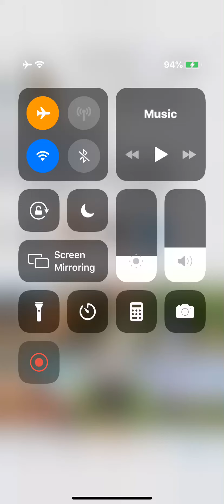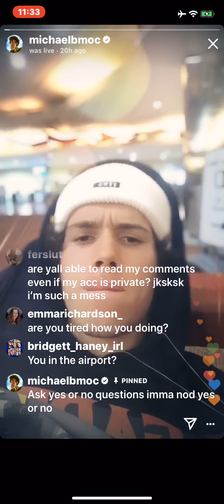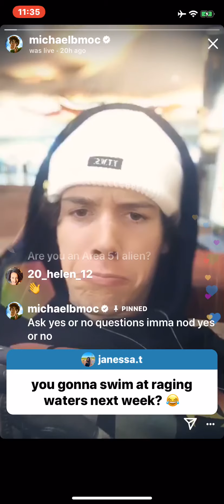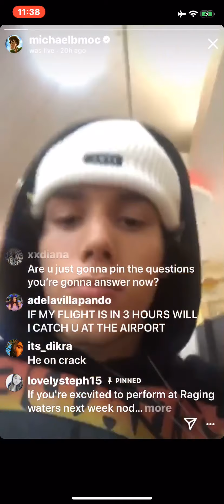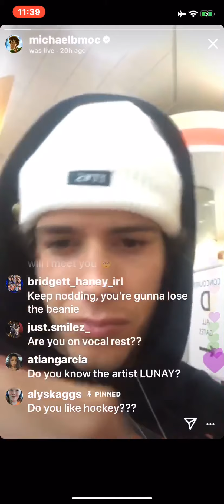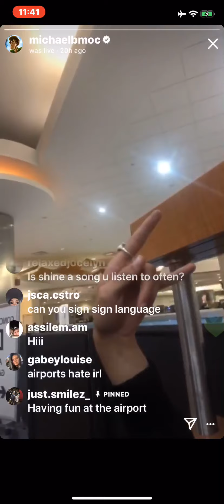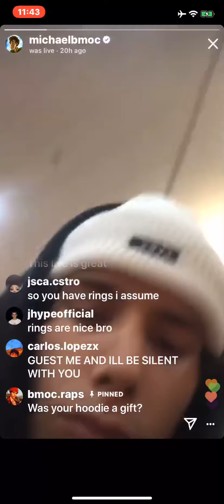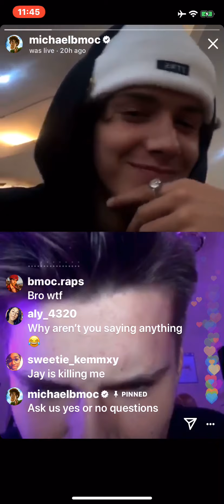Michael’s Live (7/19/19) Part 1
Here is the full live the Michael did 7/19. The live was way to long so I’m putting it in five parts.